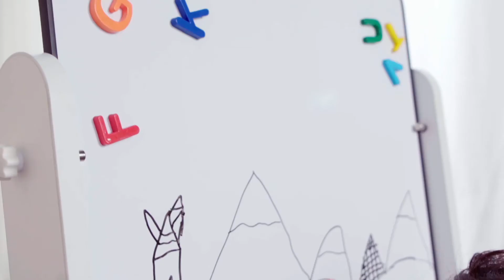Boori KIDS Tidy Magnetic Drawing Board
Let their creativity run wild with our 2-in-1 Tidy Drawing Board. With a blackboard on one side and a whiteboard on the reverse, this unique drawing board is a great addition to any child's bedroom, early learning setting or playroom!

The Tidy Drawing Board is height adjustable, meaning it can grow with your child or be used by siblings. We've also included a set of chalk, pens and an eraser so your little one get make a start on their masterpiece right away!

As both sides of the board are magnetic, when they're not using it for drawing you can showcase their creations or set up fun learning activities such as magnetic alphabet cards or dominoes.